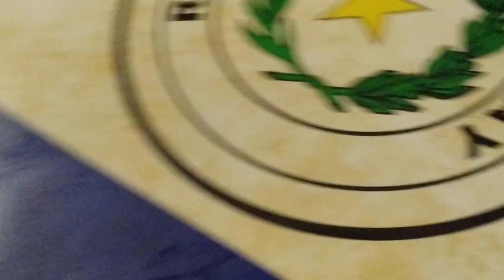Marco da fronteira na Argentina cidade de Iguazu